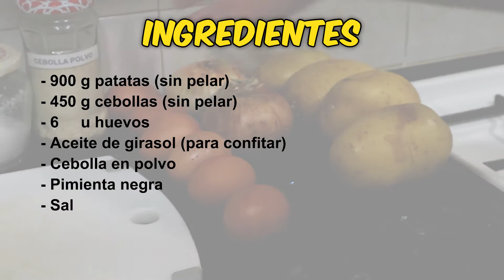CÓMO HACER una TORTILLA DE PATATAS🥔 con CEBOLLA🧅 JUGOSA ¡2 TRUCOS que NO CONOCES!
Menuda tortilla de patatas. Y menudos trucos. Con esto, vais a aprender como hacer una tortilla de patatas con cebolla jugosa como no habéis probado en la vida.

Os dejo aquí los ingredientes:
900 g patatas (sin pelar)
450 g cebollas (sin pelar)
6 huevos
Aceite de girasol (para confitar)
Cebolla en polvo
Pimienta negra
Sal

¡Así, serás el/la primerx en ver nuestros nuevos vídeos!